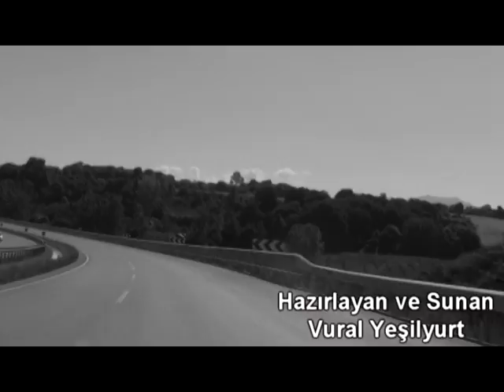ANTALYA FUARI VERİMLİ TOPRAKLARIMIZ BÖLÜM 3 Yeni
ANTALYA  FUARI VERİMLİ TOPRAKLARIMIZ   BÖLÜM 3